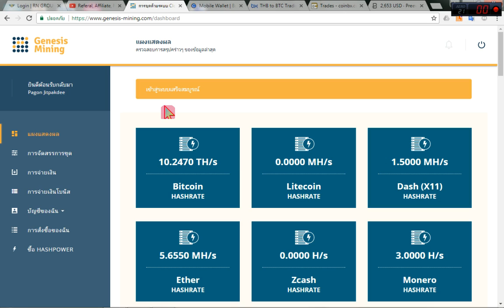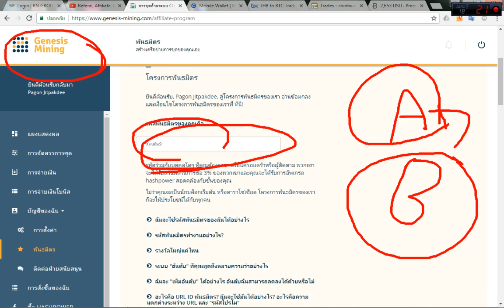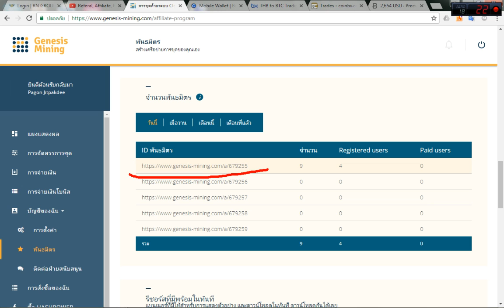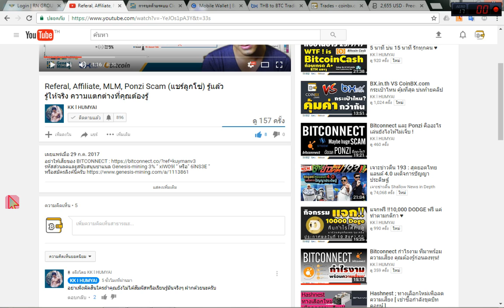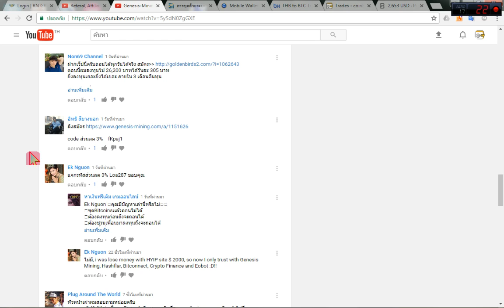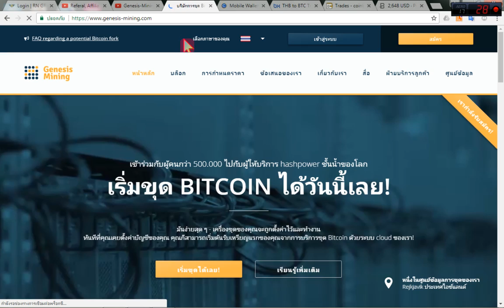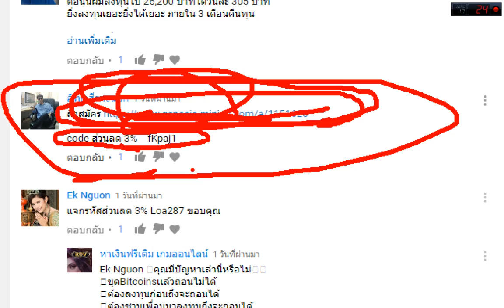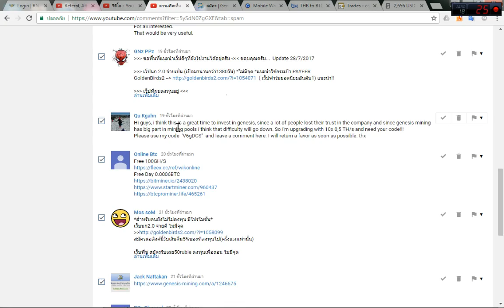Genesis Mining แจ้งเหตุด่วน ลิ้งแนะนำ กับ รหัสส่วนลด 3%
HashFlare เว็ปขุดบิทคอยน์
ลิ้งสมัคร HashFlare

โค๊ต hashflare ลด 5%   HF17VIRALDISC5

เว็ปขุดบิทคอยน์ Hashing 24
แจกรหัสส่วนลด 4%   ADMDGP2G

Hash BX เว็ปขุดบิทคอย ในประเทศไทย
ฟรามขุดอยู่ที่ จังหวัด อุดร เปิดโดยคนไทย มาขุด BTC บิทคอย กันเถอะ
ลิ้งสมัคร HashBX สมัครที่ลิ้งนี้ครับ

VDO สอนงาน เว็ป HashXB
Part 1 การสมัคร

Part 2 การตั้งค่าบัญชี

Part 3 เติมเงินเข้าไปลงทุน

Part 7 การส่งกำลังขุด+ส่งCRD ให้คนอื่น

Part 8 รายละเอียดต่างๆ ของ Hash BX

กระเป๋าเงินออนไลน์ กระเป๋าบิทคอย